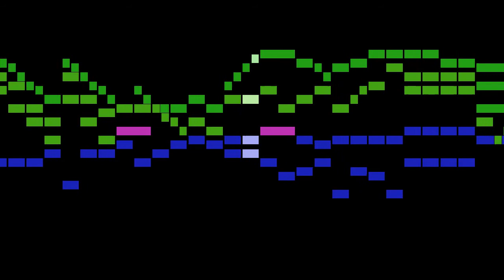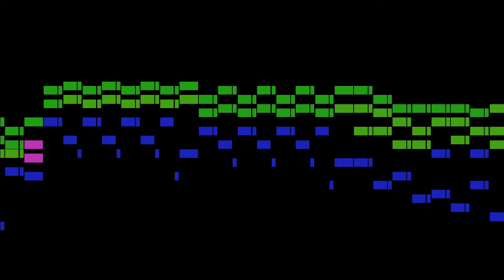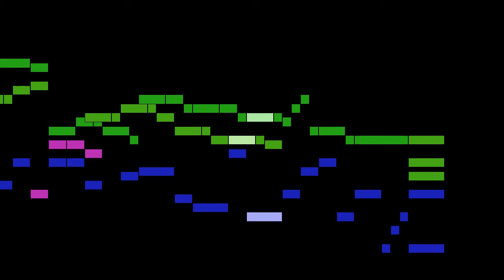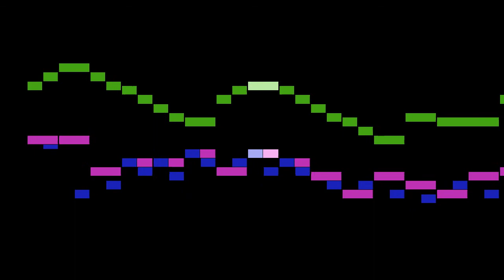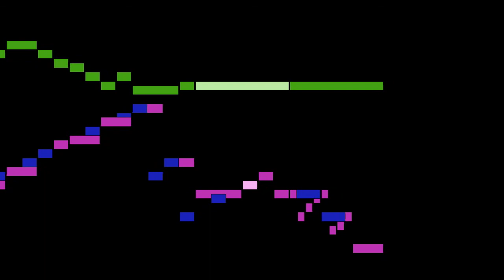Mattheson - Suite No.11 for Harpsichord